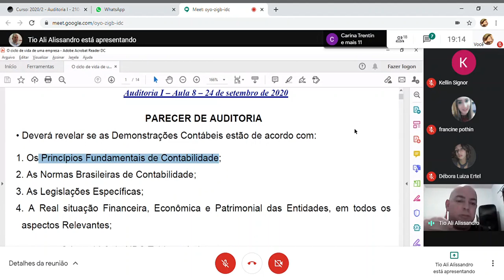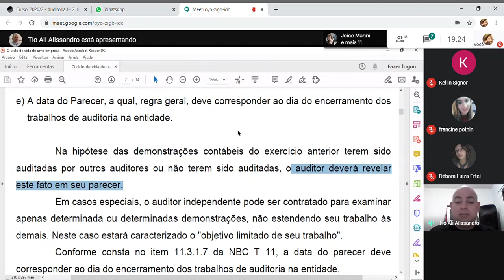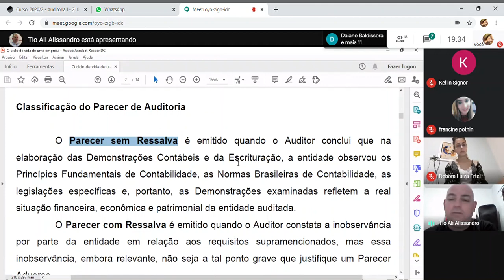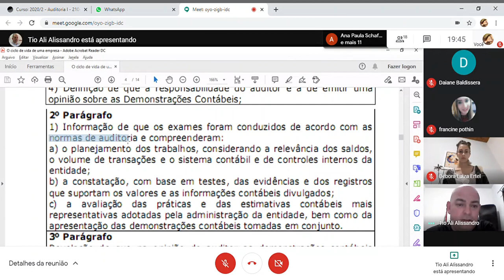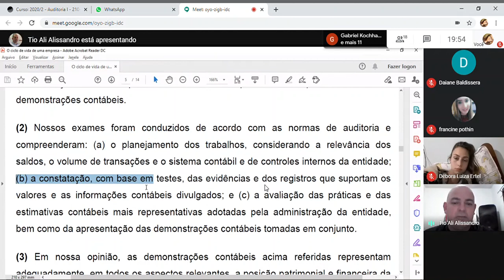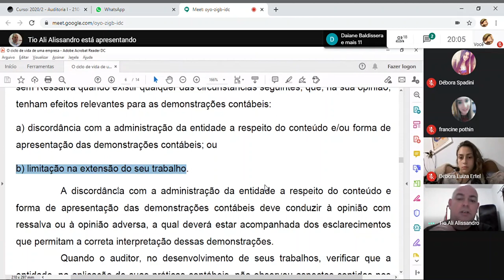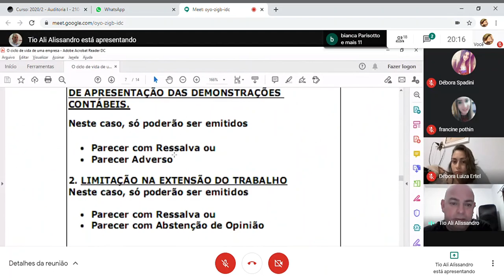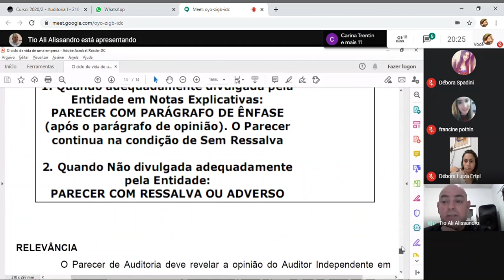Auditoria Aula 8 24 de setembro